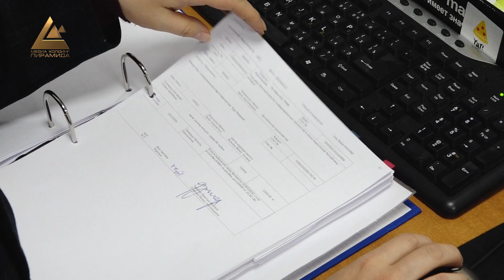Каржылык отчет берүү тартиби калктын коммерциялык эмес уюмдарга болгон ишенимин жогорулатат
Бүгүнкү күндө бүткүл дүйнөдө коммерциялык эмес уюмдар саясий системанын негизги субъекттери жана элементтери болуп эсептелинип,  мамлекеттердин ички жана тышкы саясатында активдүү роль ойноп, мындан сырткары жарандык коомду түзүүдө да активдүү салымын кошуп келет. 1993-жылдагы конституцияга ылайык коммерциялык эмес уюмдарды түзүү укугу Кыргыз Республикасынын жарандарына гана таандык болуп, чет өлкөлүк жарандарда мындай укук болгон эмес. Бирок 2010-жылдагы конституциялык реформадан соң бул чектөөлөр алынып салынып, башка өлкөнүн жарандарына да ишмердүүлүгүн эркин жүргүзүүгө шарт түзүлгөн. Бул жаатта атайын мыйзамга түзөтүү киргизүү каралып, финансылык ишмердүүлүгү боюнча отчеттуулук милдеттемесин киргизүү сунушталды. Долбоор коомдук талкууга чыкты.